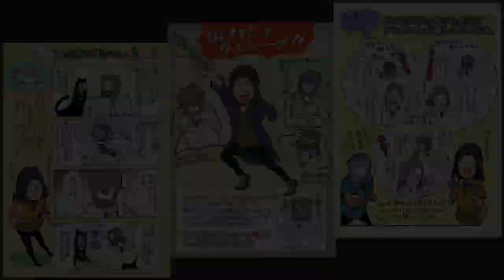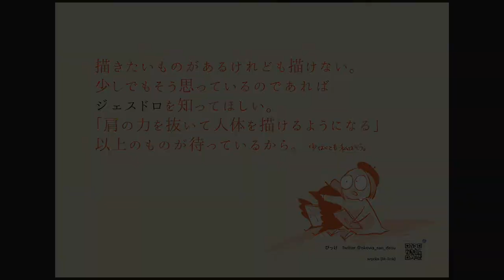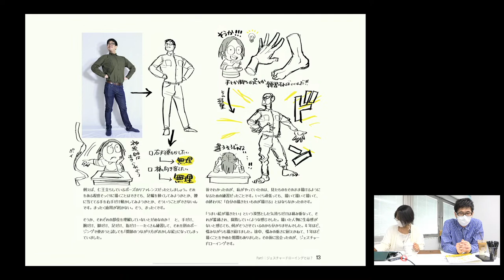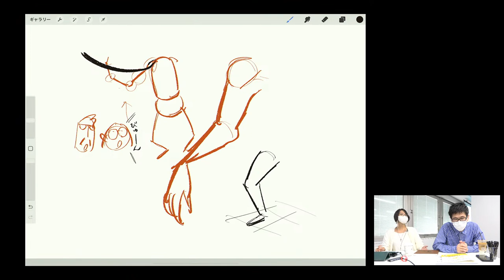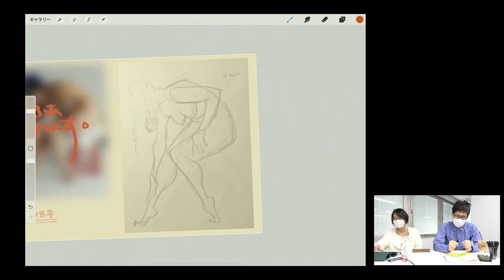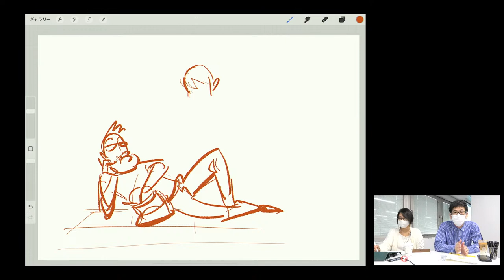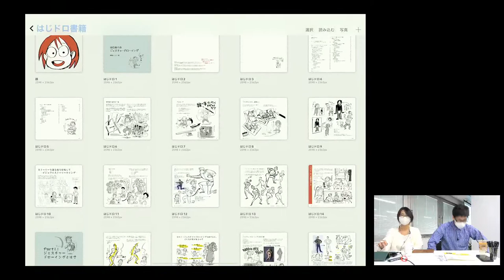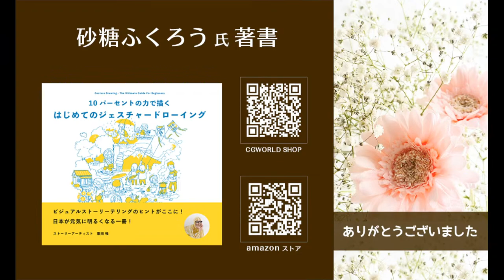「はじめてのジェスチャードローイング出版記念」砂糖ふくろう氏 ＆ 栗田唯 さん トークショー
2022年9月23日（金、祝）に行われた
トークショーのライブ配信映像です

砂糖ふくろう氏による書籍
「10パーセントの力で描く　はじめてのジェスチャードローイング」
出版記念トーク
特別ゲストに、ストーリーアーティストとして、ジェスチャードローイングの講師として活躍する 栗田唯 氏をお迎えしました。

00:10:10  開始
00:55:03  Q＆A
01:10:52  終了

書籍の購入：
（ボーンデジタル）